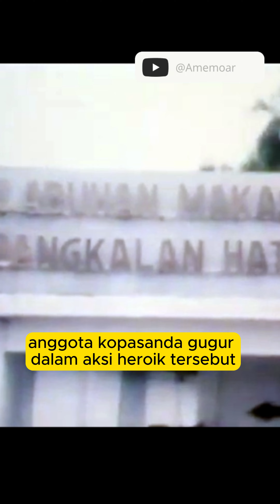1981 Drama Pembajakan Pesawat Garuda Woyla di Bandara Don Mueang Bangkok Thailand | Komando Jihad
Pembajakan pesawat Garuda Woyla pada tahun 1981 adalah salah satu peristiwa pembajakan paling dramatis dalam sejarah Indonesia, dan operasi penyelamatannya menjadi kisah heroik dalam dunia militer Indonesia. Peristiwa ini terjadi pada 28 Maret 1981, ketika penerbangan GA 206 yang terbang dari Jakarta menuju Medan dibajak oleh kelompok teroris yang mengatasnamakan Komando Jihad. Para pembajak, yang berjumlah lima orang, memaksa pilot untuk mengubah rute penerbangan dan mendaratkan pesawat di Bandara Don Mueang, Bangkok, Thailand.

Para pembajak menuntut pemerintah Indonesia untuk membebaskan sejumlah tahanan politik dan memberikan tebusan sebagai syarat pembebasan penumpang. Kondisi ini menciptakan ketegangan antara pemerintah Indonesia, Thailand, dan para pembajak. Dalam upaya untuk menyelamatkan para sandera, pemerintah Indonesia, di bawah komando Panglima ABRI Jenderal M. Jusuf, mengirim tim khusus dari Komando Pasukan Sandi Yudha (Kopassandha) yang dipimpin oleh Kolonel Infanteri Sintong Panjaitan untuk menjalankan operasi penyelamatan.

Pada 31 Maret 1981, pasukan Kopassandha melancarkan serangan kilat ke dalam pesawat di Bandara Don Mueang. Dalam operasi yang berlangsung singkat dan intens, pasukan Kopassandha berhasil melumpuhkan para pembajak dan menyelamatkan seluruh sandera. Meski operasi berlangsung cepat, beberapa pihak mengalami cedera, dan satu anggota Kopassandha gugur dalam aksi heroik tersebut.

Operasi penyelamatan ini tidak hanya menjadi simbol keberhasilan militer Indonesia, tetapi juga menarik perhatian dunia sebagai salah satu operasi antiteror paling sukses di Asia pada masa itu. Setelah peristiwa pembajakan ini, Indonesia semakin memperkuat sistem keamanan penerbangannya dan memperketat pengawasan untuk menghindari terulangnya kejadian serupa.

Its Just Historical Channel, We do not intend to infringe any artist' or labels copyrights.